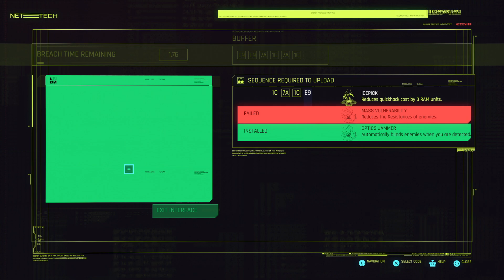Cyberpunk 2077_20240628001503